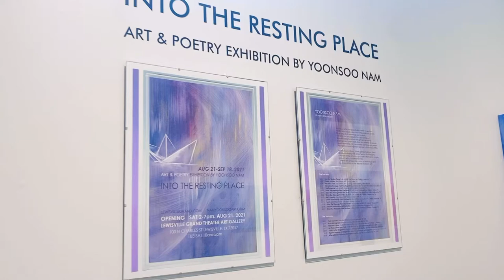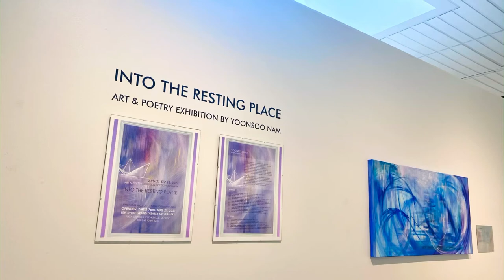▫️INTO THE RESTING PLACE ▫️ Art & Poetry Exhibition by Yoonsoo Nam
Even though the camera cannot capture all the details of each painting and poem, its presence and atmosphere, I hope this single shot video can help my family, friends and art lovers, who want to come but cannot, experience the glimpse of this exhibition. Walk into the resting place 💖

“INTO THE RESTING PLACE”
Art & Poetry Exhibition by Yoonsoo Nam

🔸Opening: Aug 21 Sat 2-7pm
🔸Lewisville Grand Theater Art Gallery
 (North Charles Street, Lewisville, TX)
🔸Exhibition will continue through Sep 18, 2021
 (Tue-Sat 10am-5pm)

Video: NAMYOONSOO ART Youtube Channel
Music: Celestial Lullaby, Album Time and Eternity by John Tussey 2010